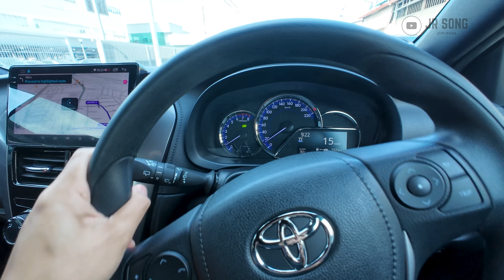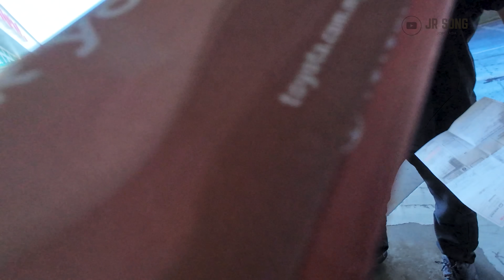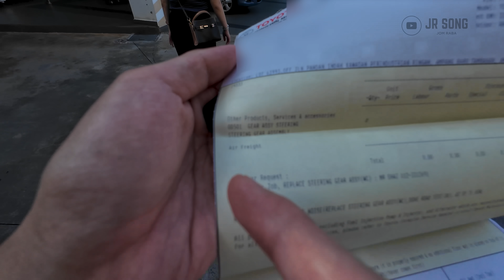TOYOTA AKU STEERING RACK ROSAK! ADA WARRANTY! APA CAKAP TOYOTA ??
Kepada yang bertanya, kereta tu bukan aku punya 😉